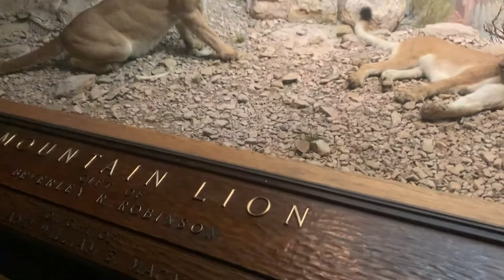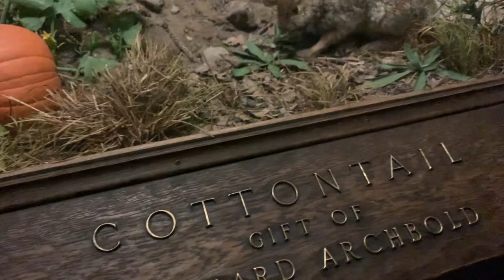Natural History Museum (Episode 1- Mammal) 뉴욕 자연사 박물관 견학 (포유류편)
Nowadays, it is not easy to travel or visit museums. I hope this video will help your desire to be in the museum in person.
여행하거나 박물관을 방문하기 쉽지 않은 요즘, 이 비디오가 조금이라도 도움이 되었으면 하는 마음으로 만들었습니다.

MISTAKE ALERT !! The animal that appear at 4:17 is a CANADA LYNX not varying hare. Sorry~~~